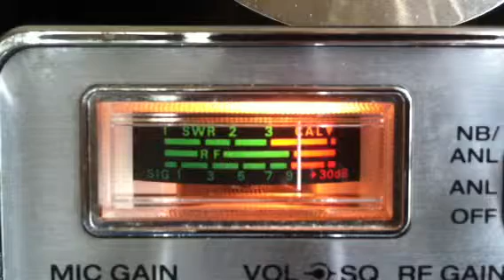8May11...T-bird, Modsquad, Lowrider, Snake, Smoke, LB